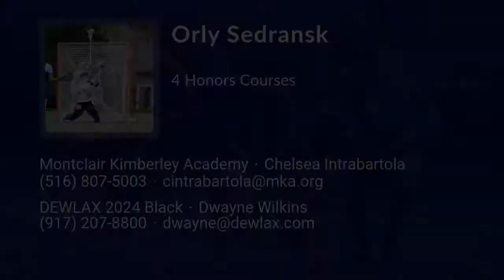Orly Sedransk Lacrosse Highlights - NJ 2024 - Goal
Orly Sedransk Recruiting Video.